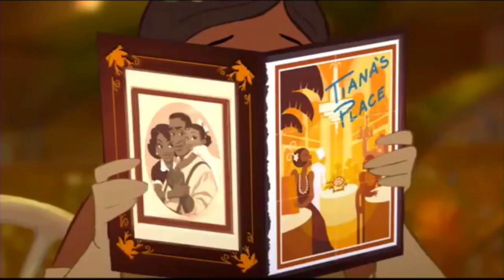'Like a Princess' [Ana Kohler] I Disney Princesses I Music Video! I Filmtastic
Today i create a music video for the new disney princess anthem

'THIS IS A FANMADE VIDEO, NOT AFFLIATED WITH DISNEY'